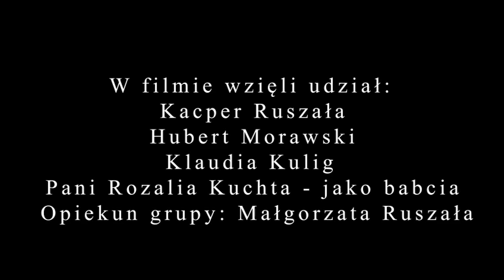Drużyna nr 9 - KONKURS ŚWIAT temat "Kościół Polski ks Stanisław Streich"